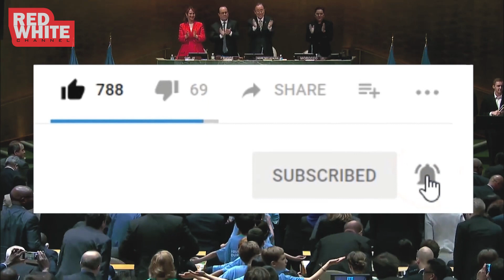5 NEGARA TIDAK TERKENAL DAN WILAYAHNYA KECIL MUNGIL !!! (PART 1)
Jumlah negara yang ada di dunia sekitar 193 negara yang berdaulat, itu berdasarkan jumlah dari keanggotaan Perserikatan Bangsa Bangsa atau PBB. Negara seperti Amerika Serikat, Jerman, Inggris mungkin sudah banyak orang yang mengetahuinya, Namun ada beberapa negara yang tidak banyak orang yang mengenalnya atau bisa dibilang negara yang tidak terkenal. Negara mana sajakah itu ?, mari simak video berikut ini.

5 NEGARA TIDAK TERKENAL DAN WILAYAHNYA KECIL MUNGIL !!! (PART 1)
5 NEGARA TIDAK TERKENAL DAN WILAYAHNYA KECIL MUNGIL !!! (PART 1)
5 NEGARA TIDAK TERKENAL DAN WILAYAHNYA KECIL MUNGIL !!! (PART 1)